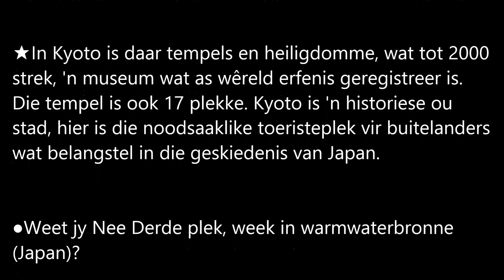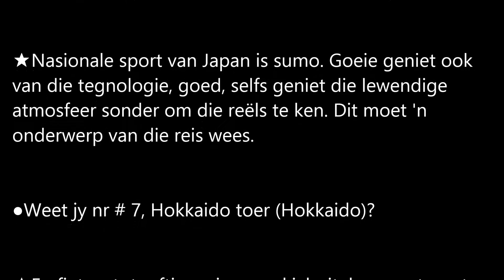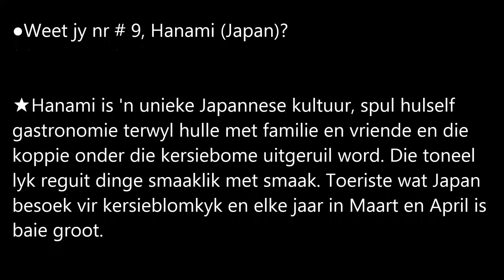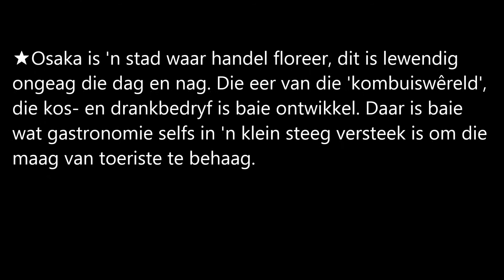Afrikaans NO42 Japanese maatskappy